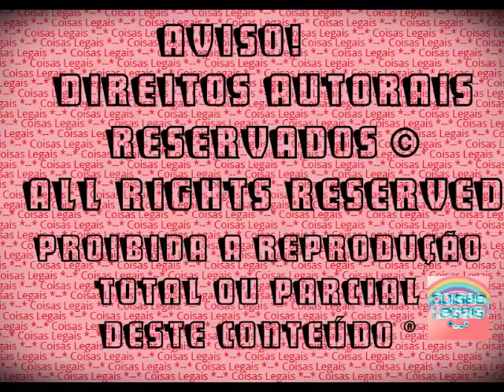The Sims 3 - Alicia Campbell #25 - Um dia com Chelsea e Lucca ♥ (2016)